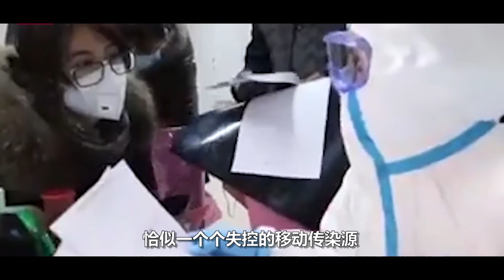医疗设施装备匮乏，武汉多名医护人员感染肺炎，有医生肺部CT如同“毛玻璃”，却仍然战斗在一线